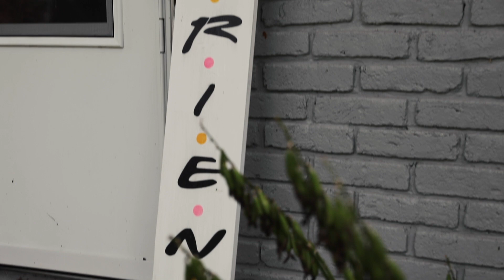Marquee Backstage: Jordan Young (S3, E3)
Discover the life and songs of singer/songwriter Jordan Young in this edition of Marquee Backstage.

Watch episodes of Marquee Backstage at YouTube.com/MarqueeBackstage.

Follow Marquee Backstage:
Facebook.com/MarqueeBackstage
Instagram.com/MarqueeBackstage